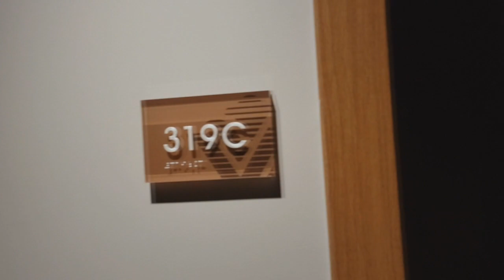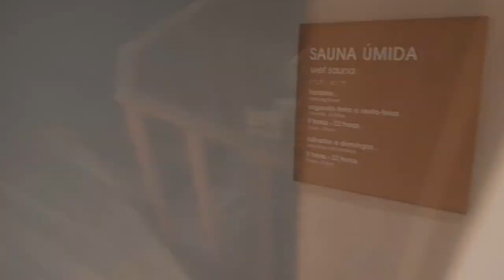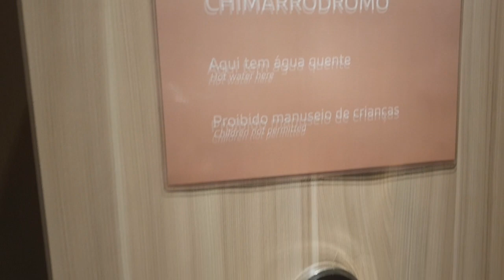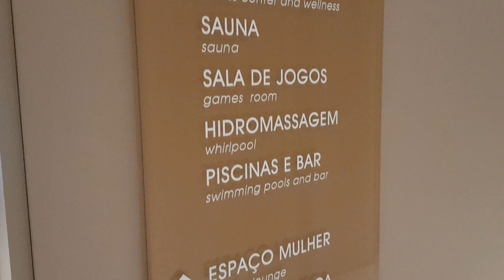Onde se Hospedar em Gramado: WYNDHAM Gramado Termas RESORT & Spa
Conheça toda a estrutura do Wyndham Gramado Termas Resort & Spa.

No mês de agosto de 2019, passamos um final de semana em Gramado, cidade na nossa amada Serra Gaúcha e ficamos hospedados no Wyndham Gramado Resort.

O hotel com estrutura e atividades de Resort, faz parte do um projeto que contará com o hotel e com o parque de águas termais. A fase do hotel já foi concluída e o parque possivelmente abrirá em 2020.

No vídeo passamos por toda a estrutura do empreendimento, para você conhecer desde o quarto, ao café da manhã e também das atividades para toda a família.

Muito bem decorado, o Wyndham Gramado foi inaugurado final de 2018, então espere para encontrar uma estrutura nova, bem decorada e muito bem organizada.

Ficamos encantados com todas as atividades que eles preparam para as famílias e você pode conferir tudo no post que escrevemos para o blog:

Pelas pesquisas que fizemos, há quartos a partir de R$ 339,00 já com café da manhã incluído. As diárias podem alterar de valor conforme datas comemorativas e também dias de semana e finais de semana.

Basta acessar o link que o Cupom já aparecerá como aplicado!